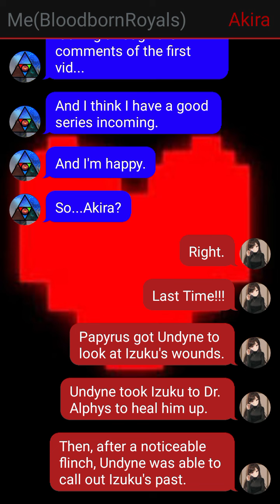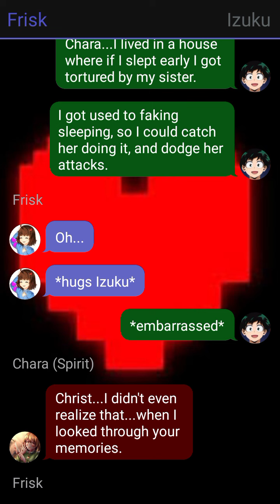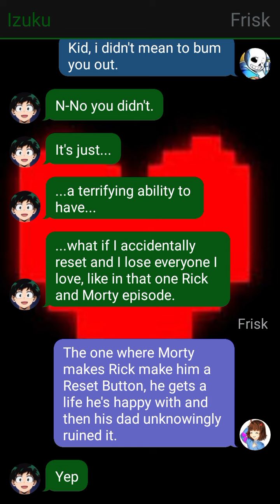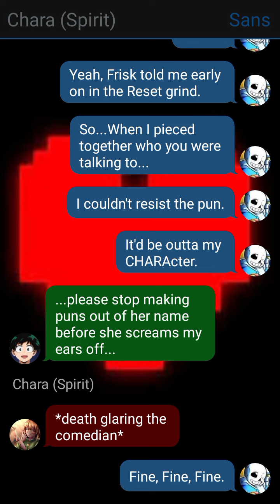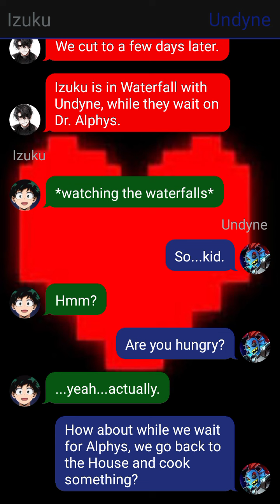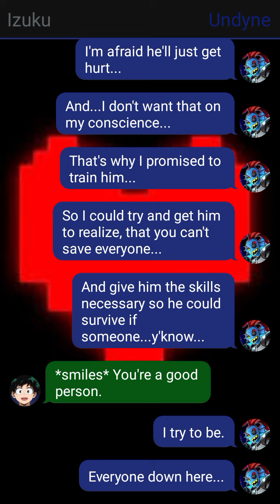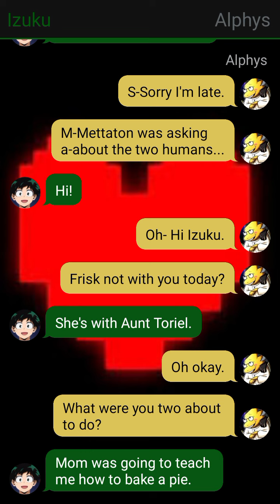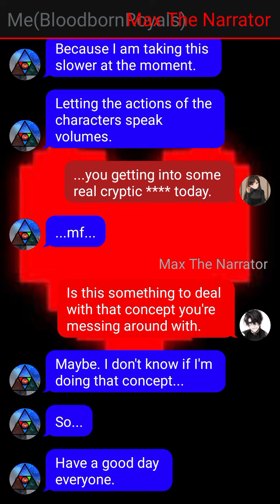Determination Deku - Part 3 - Moving On